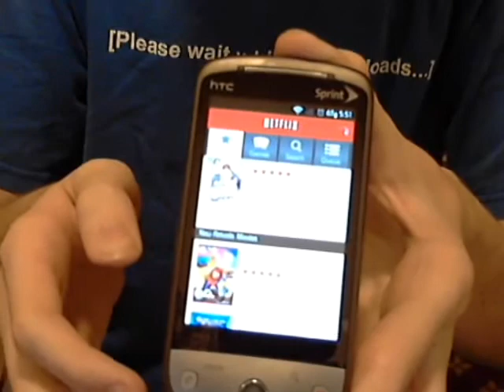HTC Hero Netflix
My current progress. I'm determined to get this to work. If the Optimus V/S can have it, why not us?

Reboot, download from Market.